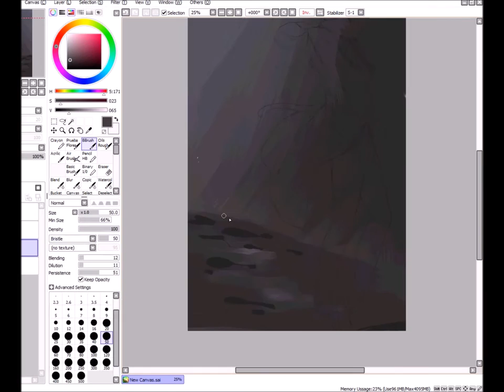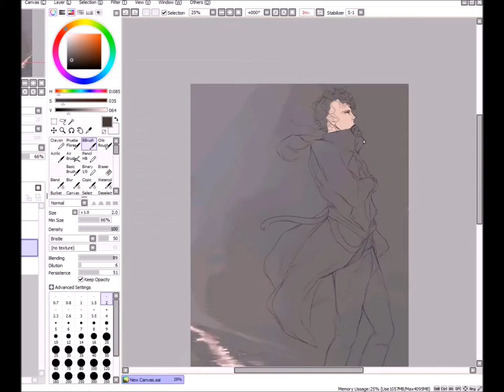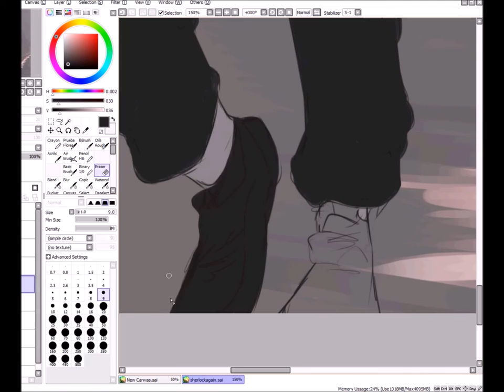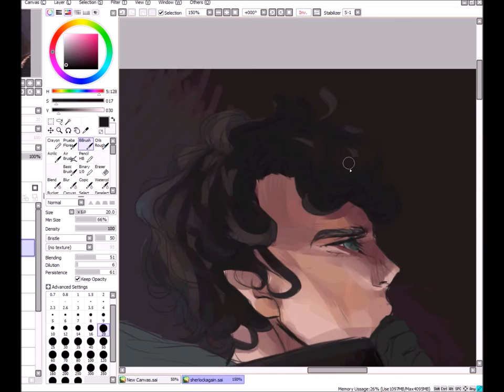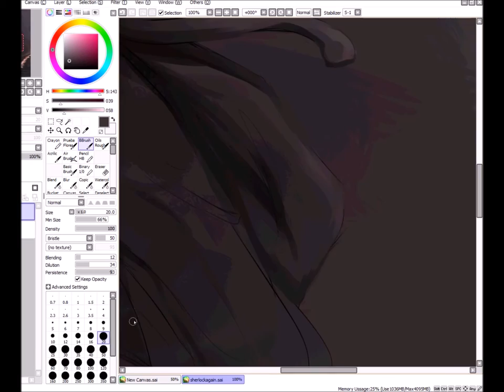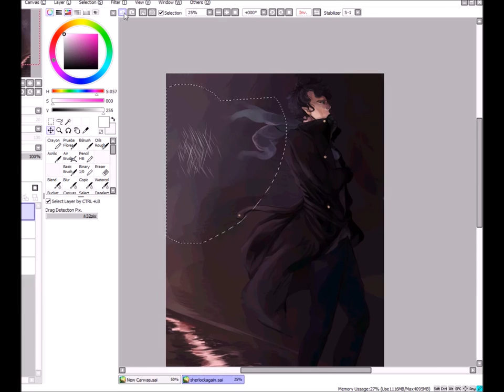[Speedpaint]Sherlock Holmes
oh boy here we go again with another show obsession

Program:
Paint Tool Sai
Tablet:
Wacom intuos Art
Real Time: 1.5 hrs.